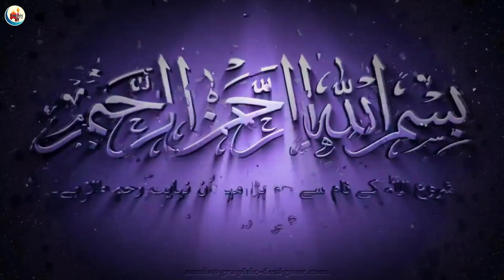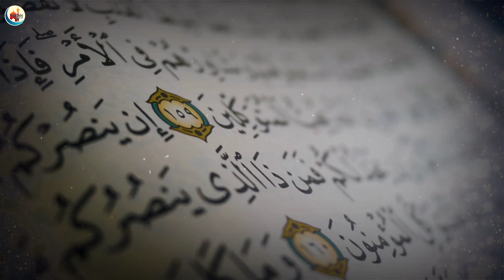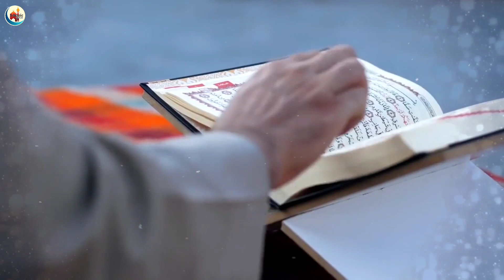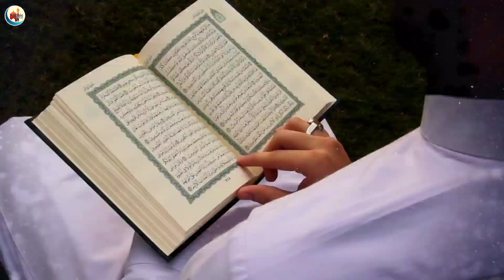Hazrat Dawood ki Qaum bandar kyon bani || Why did Dawud AS ummah become monkeys || Islamic Qissay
Explore the Fascinating Story of Prophet Dawood (David) and the Transformation of His People into Monkeys! 🐒

In this video, delve into the intriguing tale of Hazrat Dawood (AS) and his unique community's astonishing fate. Discover the perplexing question – "Why did the Ummah of Dawood (AS) turn into monkeys?"

Uncover the layers of wisdom and insights from the Qasas ul Anbiya (Stories of the Prophets), as we narrate the riveting account of how the Prophet Dawood (AS) faced a divine trial that led to an unexpected transformation.

Witness the divine lessons and messages behind this enigmatic event, reflecting on Allah's wisdom and divine decree. Join us in unraveling the significance of this event in the broader context of Islamic history and storytelling.

🕌 Engage with the profound narrative of Hazrat Dawood (AS) and the people of Bani Israel, delving into the intricate details of their journey. Understand the deeper meanings behind the events and explore the spiritual lessons that can be applied to our lives today.

Throughout the video, we will draw from the Quranic account and Hadith sources to provide a comprehensive understanding of the story. Learn about the trials and triumphs of Prophet Dawood (AS), his remarkable qualities, and the divine plan that unfolded.

Join us on this enlightening journey of knowledge and reflection as we explore the story of Hazrat Dawood (AS) and the astonishing transformation of his people. Don't miss out on this opportunity to enrich your understanding of Islamic history and gain insights into the wisdom of Allah's decree.

Let's delve into the treasures of Islamic knowledge together!

Cover Topic:-
1- Hazart dawood(as) ki qoum bandar ku bani
2- Qasasul Ambiya
3- Why did Dawud as ummah become monkeys
4- David Dawud story
5- Hazrat Daud ka waqia